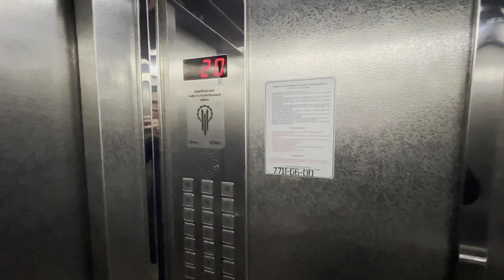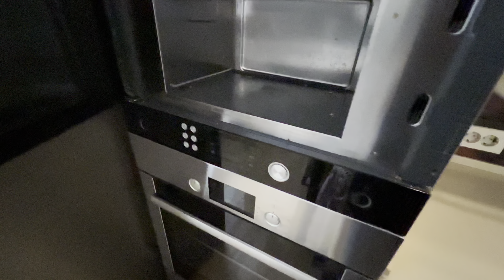160 тысяч долларов или трешка в Челябинске по цене однушки в Москве! Обзор квартиры комфорт класса.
Приветствую вас на моем канале! Если вы хотите посмотреть эту или другу квартиру звоните Если вы хотите посотрудничать, или вам нужна помощь по недвижимости, звоните с удовольствием вас проконсультирую!

Продам или обменяю большую трехкомнатную квартиру с дизайнерским ремонтом, выполнен для себя и с душой из экологически чистых материалов.
Квартира не требует вложений: заезжай и живи
Описание места:
- Дом находится рядом с улицами Аношкина, Чичерина, Салавата Юлаева
- Двор с оборудованной детской площадкой.
Описание квартиры:
- Квартира на две стороны;
- На входе в квартиру установлена железная качественная дверь. В прихожей на полу ламинат. Стены оклеены обоями в светлых тонах. Натяжной потолок белого цвета;
- В гостиной-студии (62 кв.м) на полу ламинат бежевого цвета. Стены оклеены обоями в светлых тонах. Потолок - белый, натяжной. Окно - евро остекление.
- На полу спальни (16 кв.м) ламинат бежевого цвета. Стены оклеены виниловыми обоями в светлых тонах. Потолок - белый, натяжной. Окно - евро остекление.
- В детской (18,4 кв.м) полы из пробкового дерева бежевого цвета. Стены оклеены виниловыми обоями в светлых тонах. Потолок - белый, натяжной. Окно - евро остекление, ориентировано на северо-восток, во двор;
- В комнате (30 кв.м) на полу - ламинат бежевого цвета. Стены оклеены обоями обоями в светлых тонах. Потолок - белый, натяжной. Окно - евро остекление. Остается кухонный гарнитур со встроенной техникой: плита, духовой шкаф, посудомоечная машина, вытяжка, гарнитур оборудован доводчиками Блюм.
-2 раздельных санузла в кафеле KERAMA MARAZZI. Поменяна сантехника;
​-Установлены счетчики на воду

Планировка:
- Функциональная площадь квартиры: 150,2 кв.м;
- Гостиная- студия 150,2 кв.м;
- Спальня: 16.4 кв.м;
-Спальня 30 кв.м
- Спальня 18 кв.м
Инфрастуктура
- Академический лицей №35
-Средняя общеобразовательная школа N 152
- Детский сад №100
- Северо-западный парк в пяти минутах пешком;
- Транспортная развязка в любой конец города;
Если Вы еще не продали свою недвижимость, а Вам понравился Наш вариант, то наша команда профессионалов найдет Вам покупателя в кратчайшие сроки на выгодных для Вас условиях!
Квалифицированная помощь при оформлении ипотеки, использовании средств материнского капитала и всех видов сертификатов.